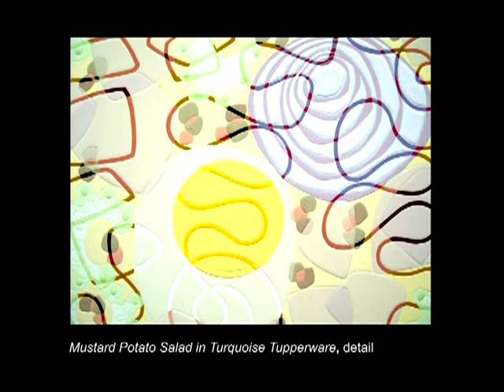Jay Boeldt Portfolio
This is a short video of current works of contemporary artist Jay Boeldt.